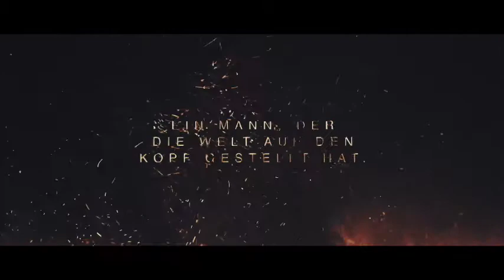Passion 20 21 | Füssen (Trailer)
Du kennst die Geschichte, aber kennst du sie wirklich?
Du erlebst die Ostergeschichte völlig neu in einem übergreifenden und überwältigenden Mix von Historie, Musical, Show, Special Effects, Sound, Kunstgeschichte und Storytelling.

Im Mittelpunkt der Erzählung: die Passion, die Ostergeschichte, wie sie sich vor 2000 Jahren zugetragen hat, von Palmsonntag bis in die Tage nach der Kreuzigung. Die Feiern beim Palmfest, der Verrat durch Judas, das letzte Abendmahl, die letzten Stunden am Ölberg, die Gefangennahme, das Verhör durch Pilates,Kreuzigung auf Golgatha und Auferstehung bis hin zu Christi Himmelfahrt.

Eine völlig neuartige, immersive, emotionale Erfahrung.

Die großen Gemälde der Kunstgeschichte, detailliert, als Mosaiken, dekonstruiert und neu arrangiert und zum Leben erweckt als überwältigendes 3D Ambiente in einem großartigen Video-Mapping mittels hochtechnologischer Großraumprojektoren, unterstützt von bezaubernden Licht-und Lasereffekten.

Und du! Denn du bist Mittendrin in dieser Geschichte.
 Unvergessliche 75 Minuten!

Idee, Concept und Regie: Manfred Schweigkofler

Video-Art-Design: Christoph Grigoletti

Dramaturgie: Franz Braun

Organisation: Yngvar Aarstedt